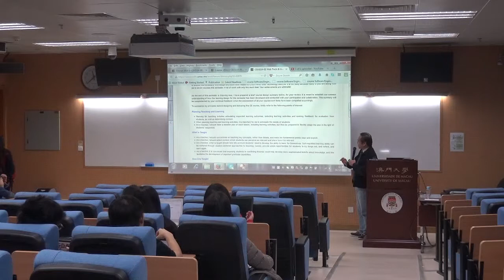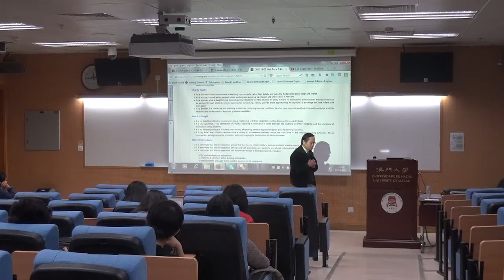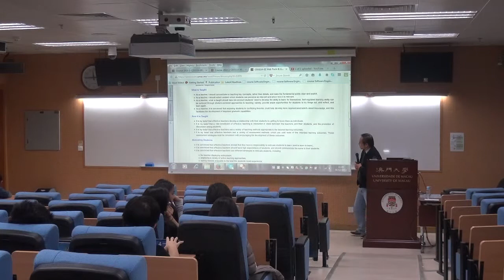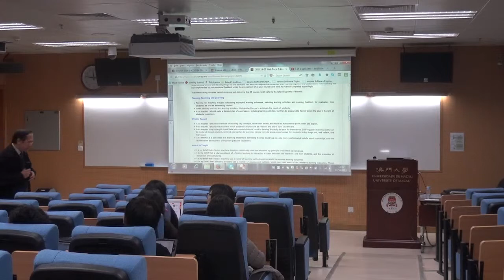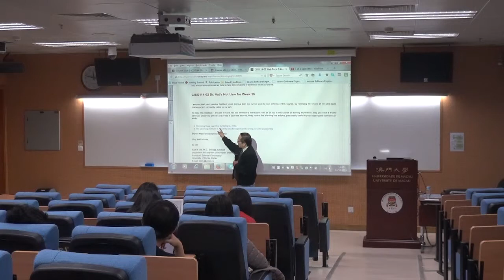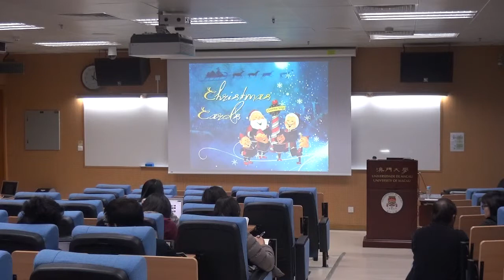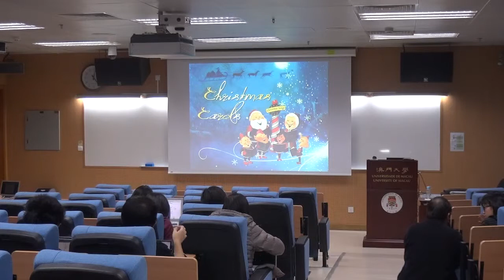CISG114 02 on 2014DEC04 Day 30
Class Video for CISG114 02 on 2014DEC04 Day 30